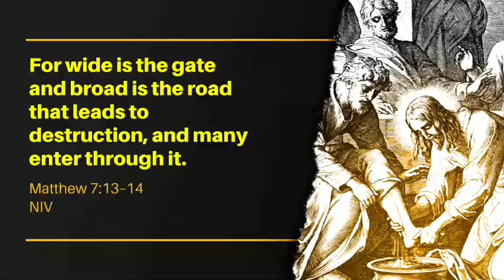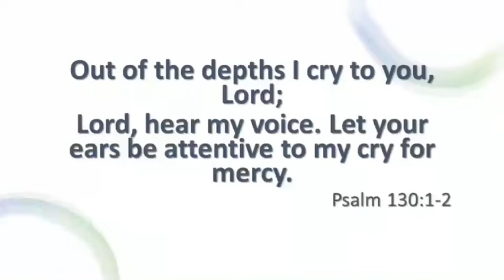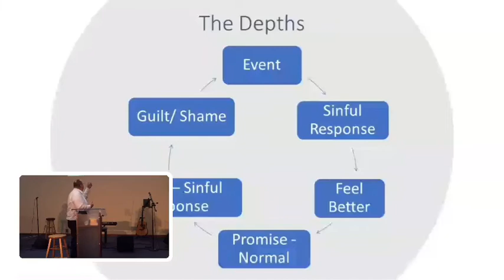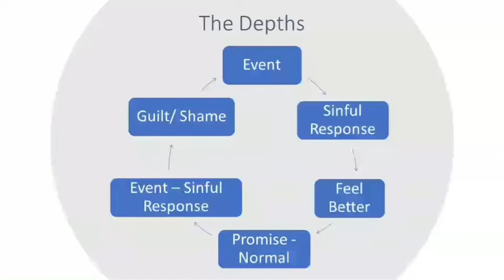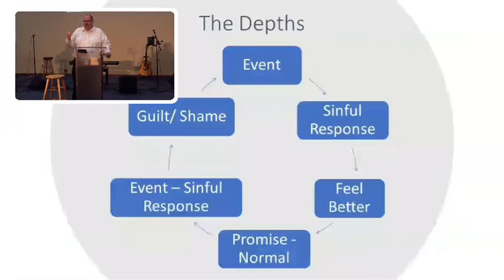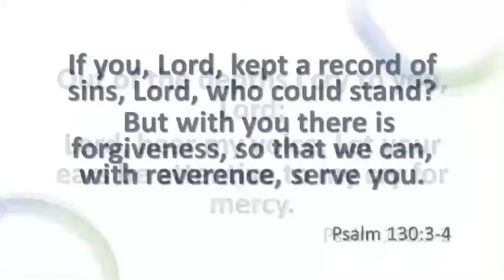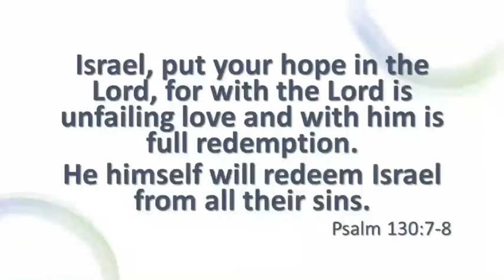Sunday Morning Service - 2/14/21 - A Prayer of Repentance